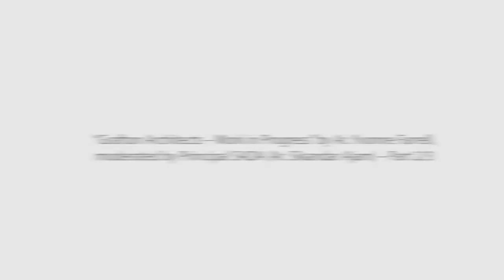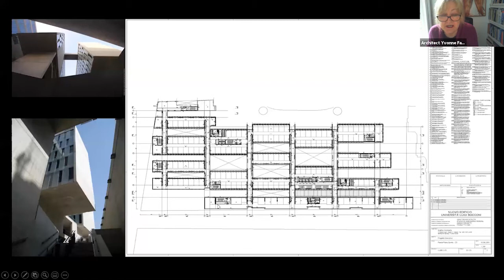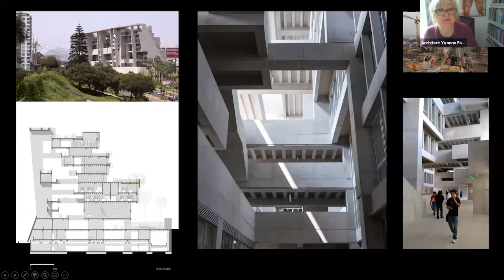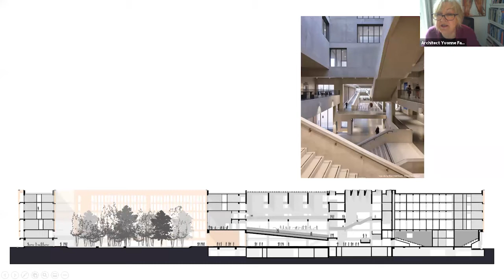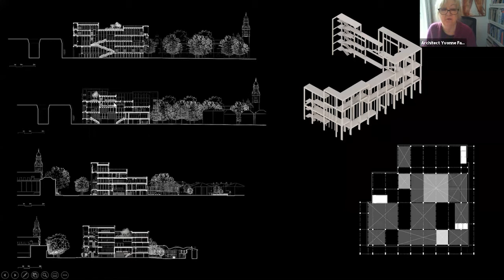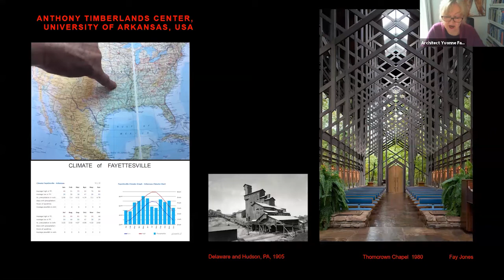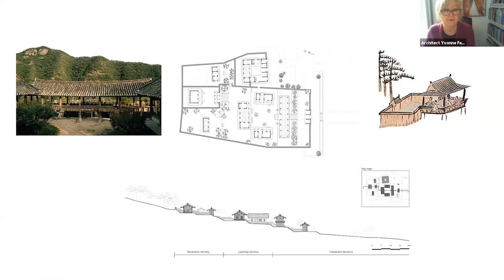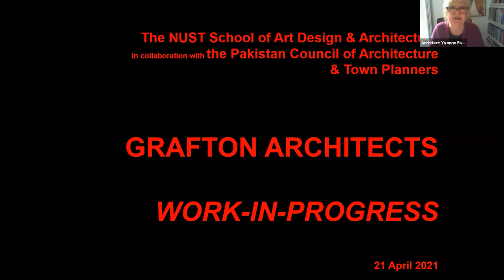Webinar: Grafton Architects – Work in Progress by Ar. Yvonne Farrell – Part 2/3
NUST School of Art, Design & Architecture (SADA). in collaboration with Pakistan Council of Architects & Town Planners (PCATP) hosted an online lecture with Pritzker Prize-winning architect, Yvonne Farrell. The session was moderated by Principal SADA Ar. Sikandar Ajam.

Yvonne Farrell and Shelley McNamara are co-founders of Grafton Architects, based in Dublin, Ireland. Over the years, the practice has received numerous international awards and in 2020, Farrell and McNamara were awarded the coveted Pritzker Prize. In this lecture, Yvonne Farrell discusses a number of projects describing Grafton’s design philosophy and building experiences.